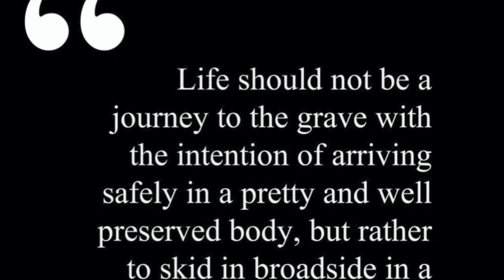1996 BMW 728i (E38) in Calypso Red - Buy, Drive, Review, Sell. Will it make a profit? (Part 3)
Geoff Buys Cars #6 - The BMW 728i (E38) in Calypso Red

In this video I tell everyone I'm going to keep the car, then raffle it off and give it to Craig who paid £10 for it, then struggle with selling this or the Astra, then decide to convert this car into a cabriolet and use it as a home office. And more. Oh and don't tell anyone but today whilst taking a coffee break from my speed awareness course I bought a 3rd BMW E38.

Part 1 - Buying the car
Part 2 - Getting it home
Part 3 - Using it, enjoying it, selling it and OUTTAKES

Geoff Buys Cars is an automotive adventure through old cars. I buy cars to review for YouTube, then sell them on. Sometimes I make a profit and document the journey, sometimes I give them away in £10 ‘Geoff Specials’. It started with a canoe and it’s taken every possible diversion, but i’ll get to that Porsche eventually… Right now I’m just enjoying all these old cars, it’s gotten to be a bit like Pokemon. Gotta catch ‘em all! Seen a potential Geoff car? Get in touch, I’ll buy it.